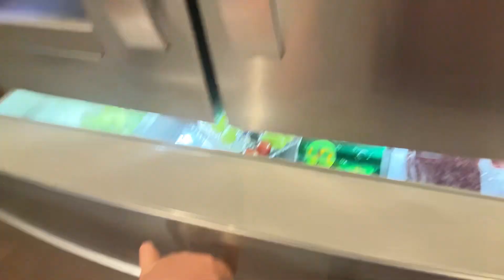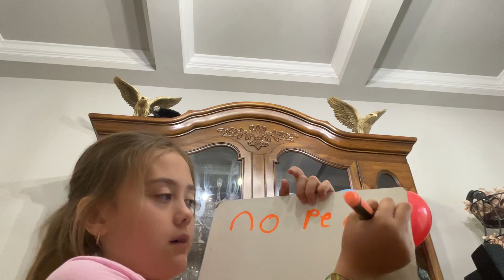Don’t listen to background noise and part 3. Of desert for Easter